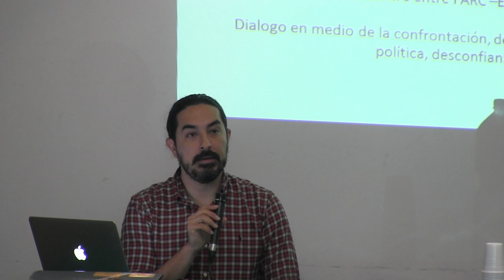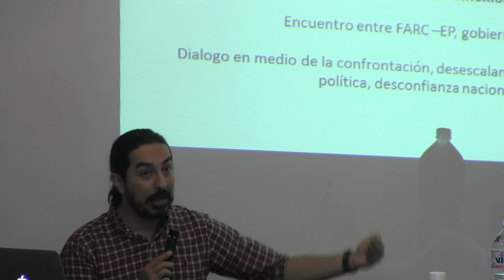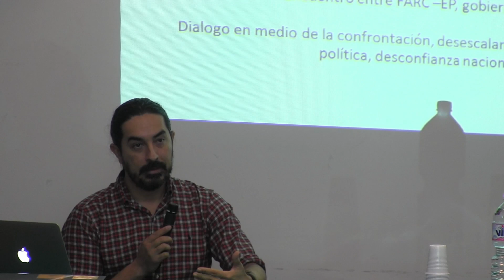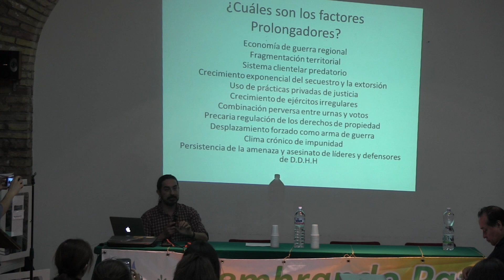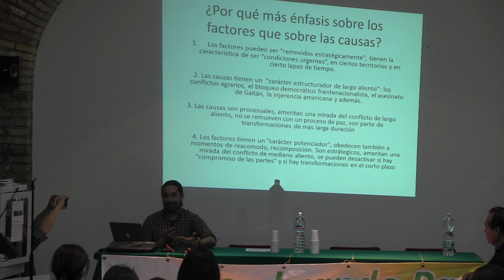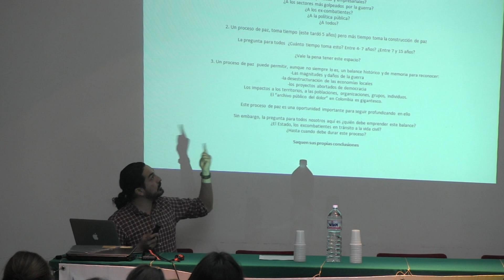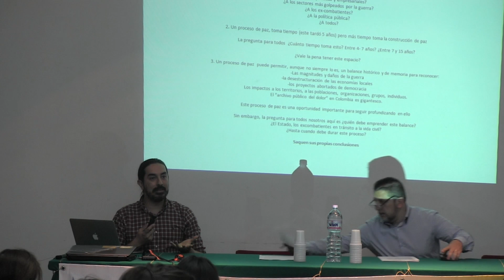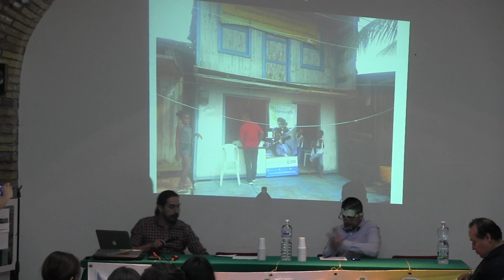Prof Jefferson Jaramillo (in lingua spagnola)